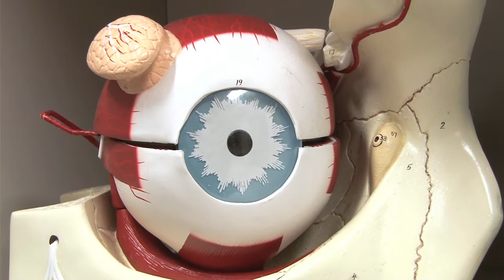Alberta Ocular Gene Therapy Team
Dr. Ian MacDonald Co-Lead
Dr. Tania Bubela Co-Lead
Collaborative Research & Innovation Opportunity (CRIO) Team
Alberta Innovates - Health Solutions